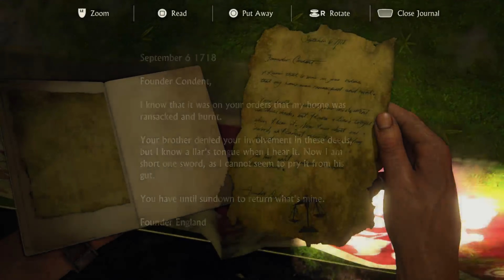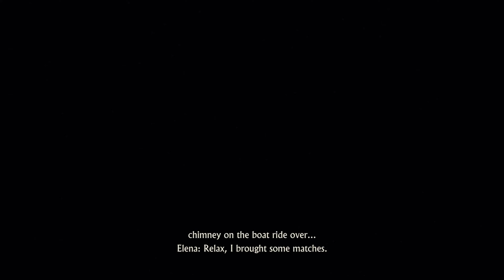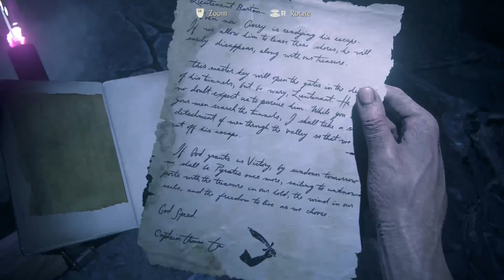"The Descent!" (Uncharted: Legacy Of Thieves Collection, "A Thief's End" Part 11) 4K 60FPS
First time playing: Uncharted: Legacy Of Thieves Collection, "A Thief's End" Part 11

Playing in a PS5, no commentary
Uncut
All Cutscenes
All Boss Fights
All Campaign Missions
The  Ending